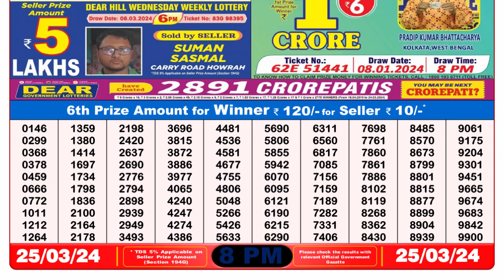Dear Lottery Sambad 8pm today 25.03.24 Nagaland State Lottery Result